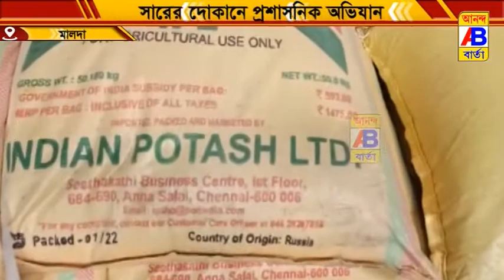সারের দামে কালোবাজারি রুখতে একাধিক দোকানে হানা সরকারি আধিকারিকদের